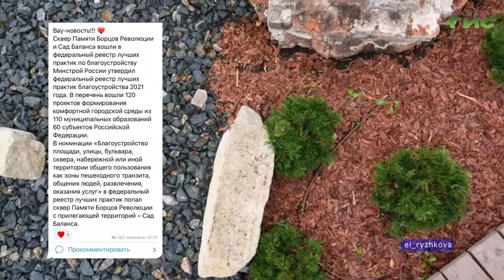О чем пишут в самарских Telegram-каналах